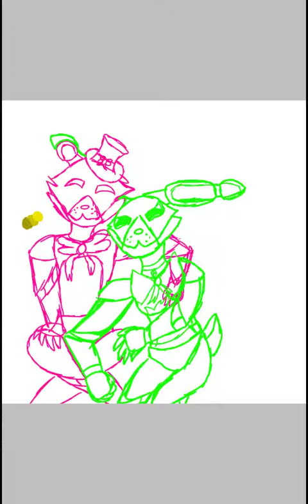Honey Bun and Fredbear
I used no bases :D yay...
Its so cute! But I don't know if it will be a ship in SmM yet